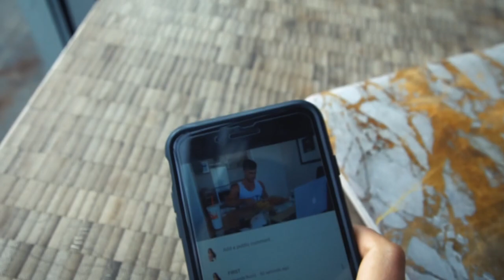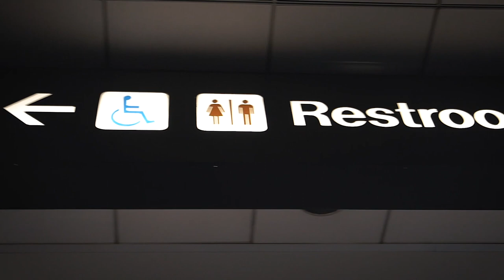I Peed A Little😬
Songs By: Monstercat
Title: Halo (feat. Helen Tess) by SMLE from Halo (feat. Helen Tess)